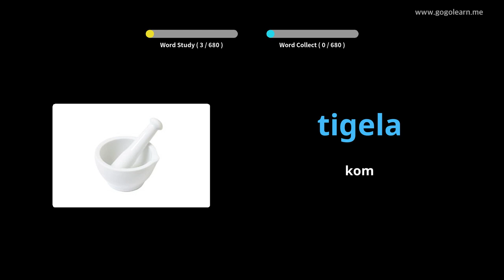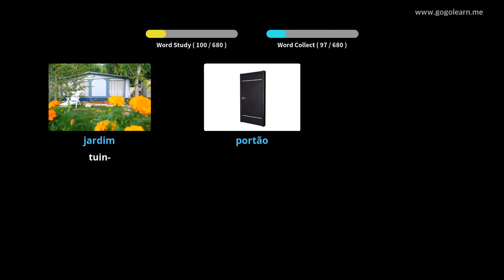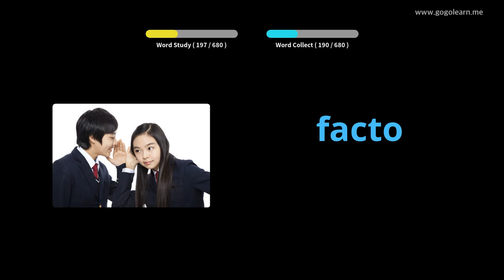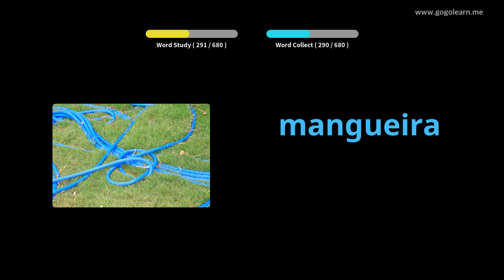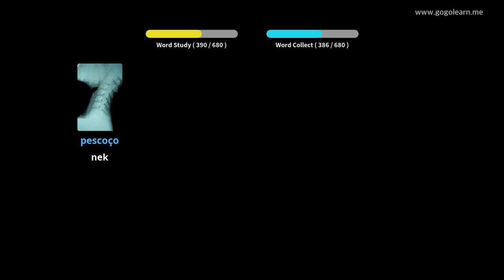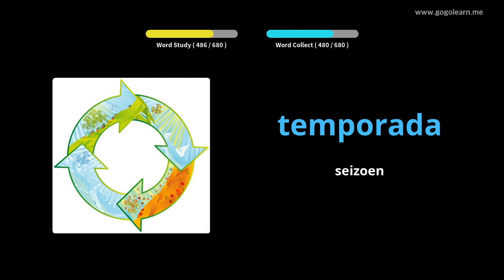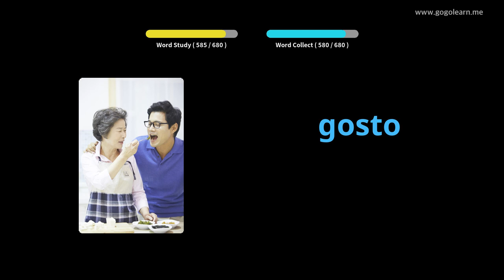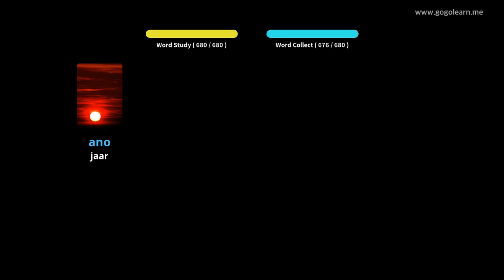Portugees Leren Door Middel Van Foto's |Portugees woordenschat Kinderen | Golearn